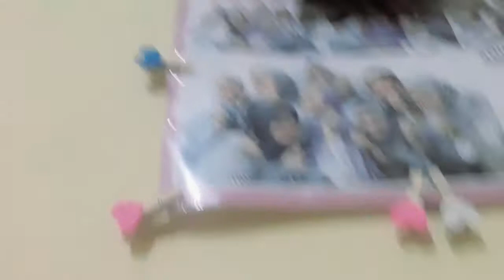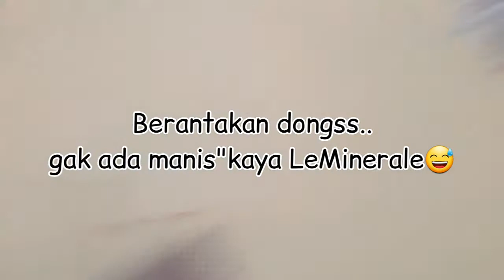ISI KAMARKU TERBONGKAR😱VLOG DIBAJAK ADIK NAKALL😡||BajakVlogMiaw❤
Assalamu'alaikum temen"🥰
Divideo kali ini..aku bener"kaget...terharu campur aduk deh..kok bisa"nya gtu adik aku kepikiran buat bikin video ini🙄
Jadi...jatohnya tuh kaya lirik lagu gtu
"Dibuang sayang sudah kubilang🤣🤣🤣"Yaudahlah biarkan bocil"indonesia berkarya yakann???

Oke guys,Enjoy This MyVideo And Happy watching🤩